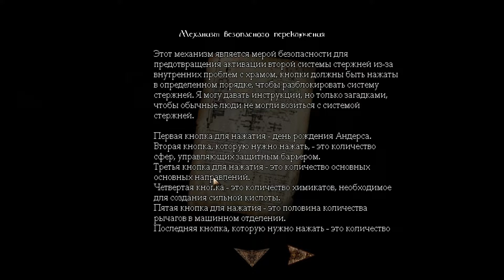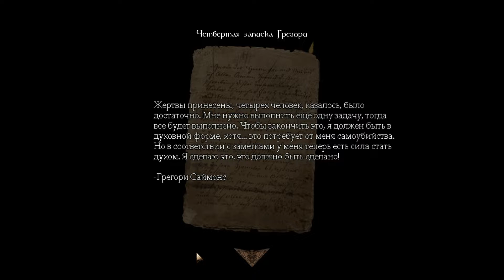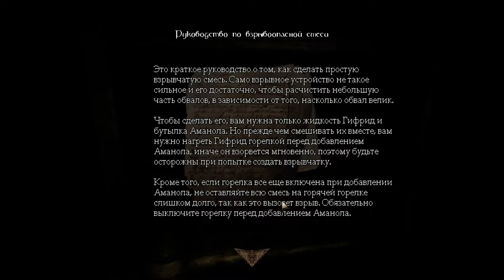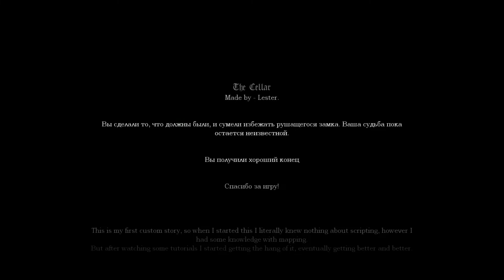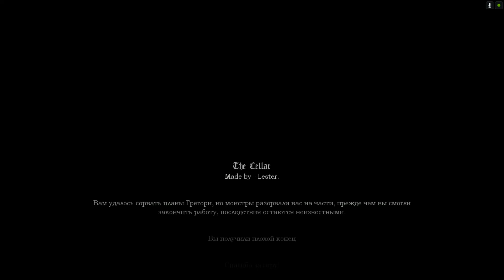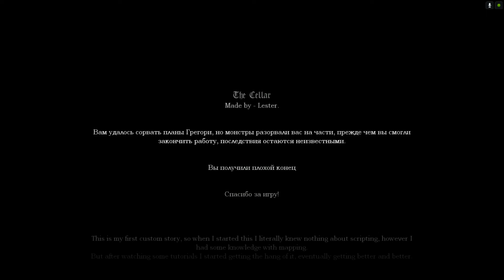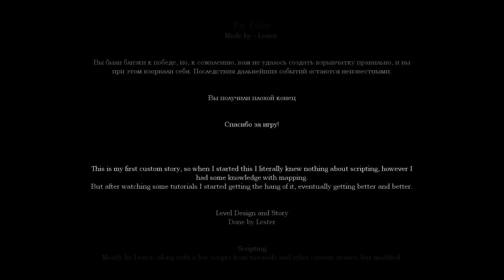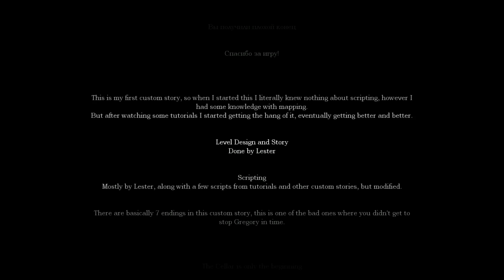Amnesia - The Cellar Revision - 4 серия - [Финал]